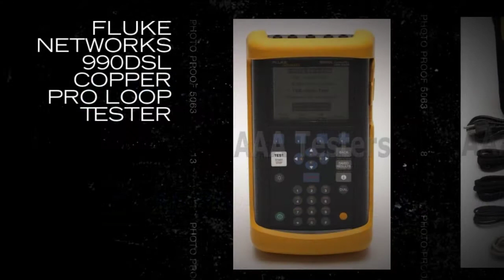Fluke Networks 990DSL Copper Pro Loop Tester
Troubleshoots and qualifies lines for POTS, ADSL and other special services.